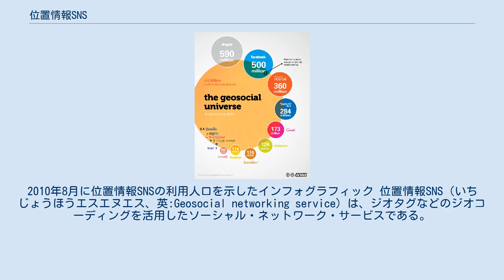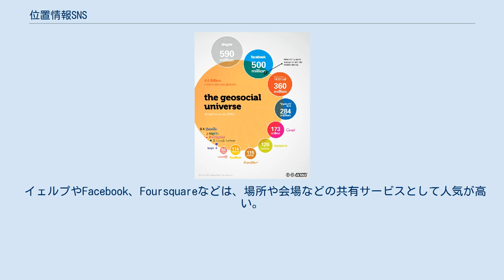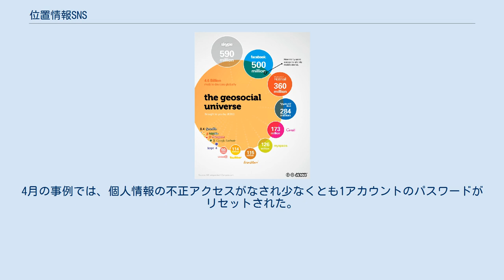位置情報SNS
2010年8月に位置情報SNSの利用人口を示したインフォグラフィック 位置情報SNS（いちじょうほうエスエヌエス、英:Geosocial networking service）は、ジオタグなどのジオコーディングを活用したソーシャル・ネットワーク・サービスである。
利用者が公開した位置情報から、興味対象である出会いの場やイベントへの参加などのつながりが生まれている。
PC使用時の位置情報はIPアドレスか公衆無線LANから割り出され、携帯端末使用時は端末追跡システムか利用者の入力により参照される。
 利用者の所在地の関連情報が利用できる。
また、道路、建物、公園などの場所に拠るジオコーディングの場所や、勉強会、コンサートイベント、ナイトクラブ、飲食店のレビューなどのジオタグ情報を利用したWebマッピング技術でも同様の機能が果たせる。
 イェルプやFacebook、Foursquareなどは、場所や会場などの共有サービスとして人気が高い。
 被災地においては、災害援助にジオタグを用いた協調フィルタリングや集団的知性を活用した状況判断が役立つ。
また、各種情報を地理的に位置づけることで伝染病発生源や隔離などの状況にも対応できる。
 これらの技術はイベントの企画調整に重要な役割を果たしており、政治的な活用法も想定されている。
例えば、市民は抗議活動を治安当局の介入前に展開する際に、携帯電話やTwitterを使用し即座に行動に移せる。
 2009年初めに、Twitterアカウントの不正アクセスが1月に45件と4月に10件発生した。
1月の事例では、9アカウントから悪戯目的の投稿がなされ、いずれもメールアドレスや携帯電話番号などの非公開情報を閲覧された可能性がある。
侵入発覚後数時間以内に、運営元がセキュリティホールを閉鎖し侵入されたアカウント所有者に通知した。
4月の事例では、個人情報の不正アクセスがなされ少なくとも1アカウントのパスワードがリセットされた。
その際は発覚後数分以内に対象アカウントを削除し、対象ユーザーに通知した。
連邦取引委員会（以下、FTC）はTwitter社のセキュリティ対策の調査を開始し、Twitter社がFTCの各種対策の提案を受け入れ合意に至った。